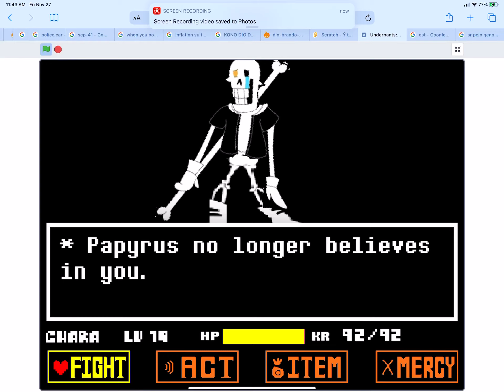Underpants disbelief papyrus!!!!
Press h to heal!!